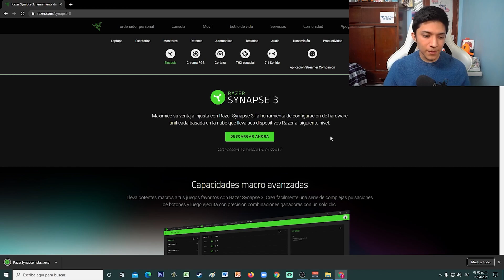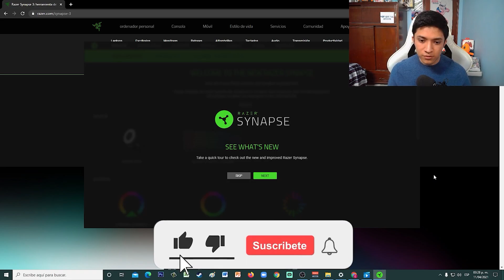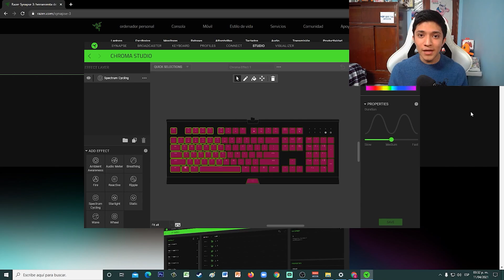How to DOWNLOAD RAZER SYNAPSE 3 / Program to CONTROL RGB RAZER ✅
If it worked for you, put this 🙃 in the comments
Let's see how many are?